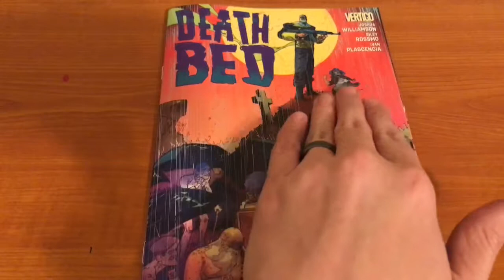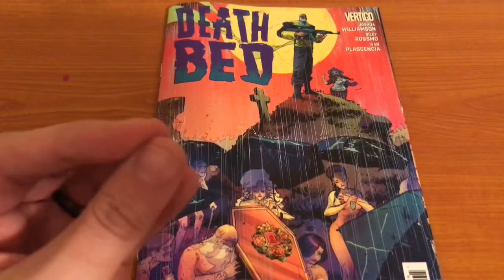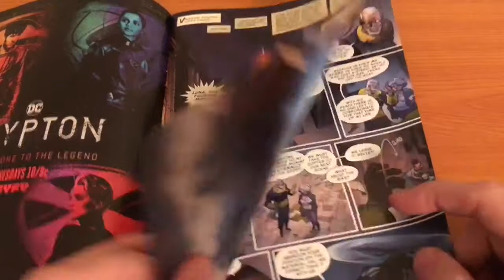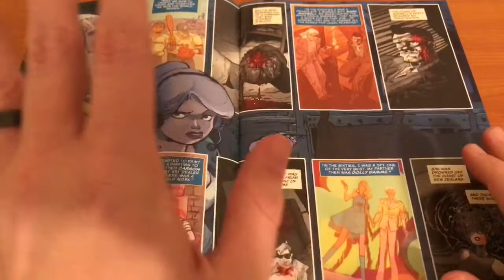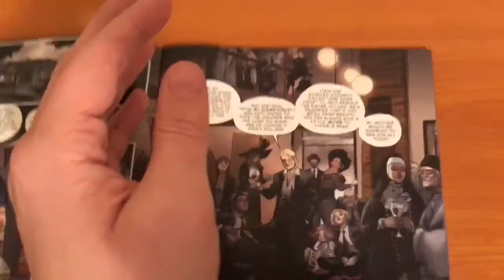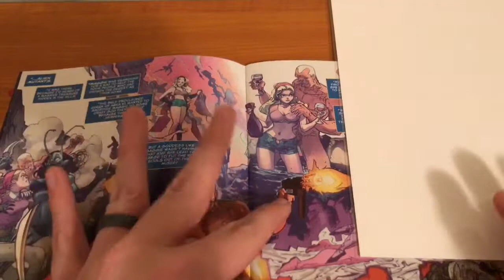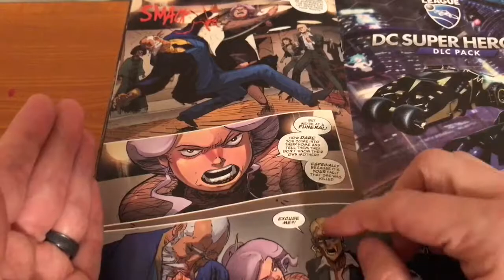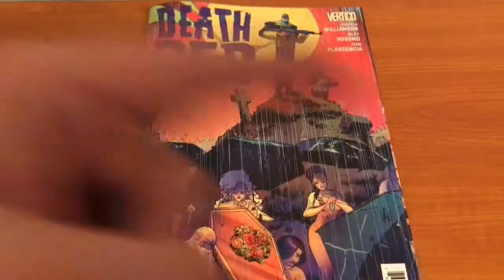Review - Deathbed #2 | A Deep Dive Into Human Relationships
First off, my review does not do this book justice. MoveTheNeedle on this!!